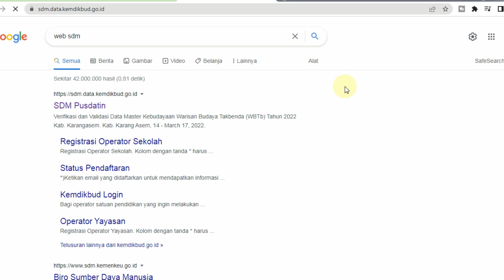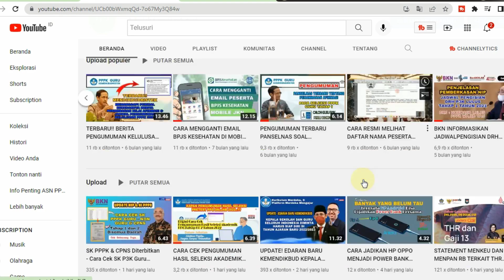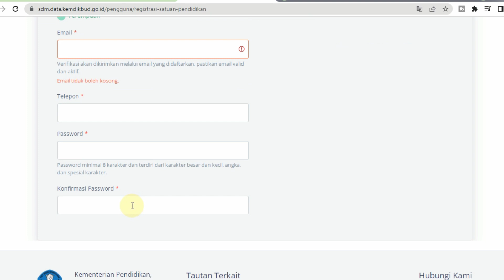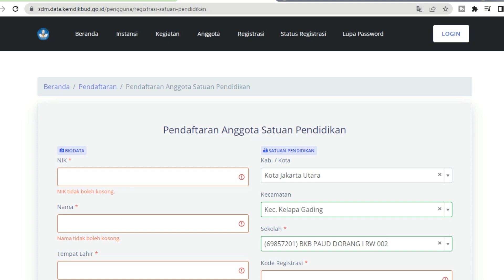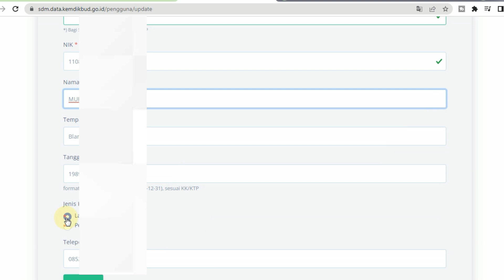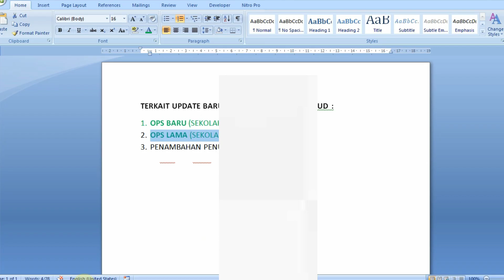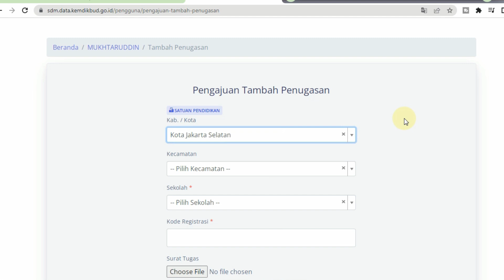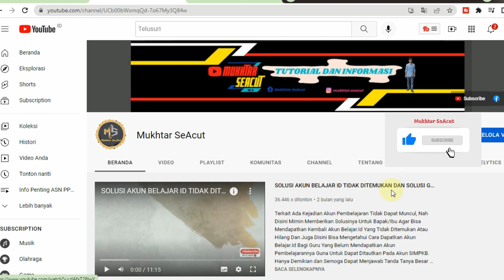NEW UPDATE DATA SDM PUSDATIN! OPERATOR SEKOLAH WAJIB MELAKUKAN UPDATE DATA DI WEB SDM.KEMDIKBUD.GO.I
Update Baru Web SDM Data Kemdikbud | Semua OPS Wajib Lakukan Ini

Terima kasih.🙏💕